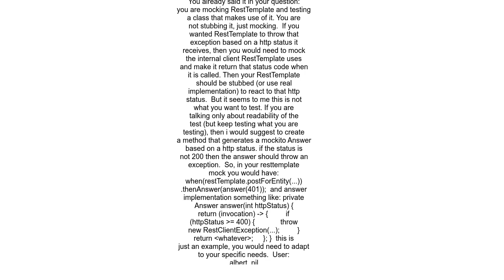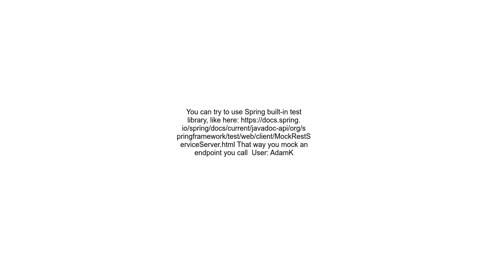How to mock RestTemplate with Client or Server errors